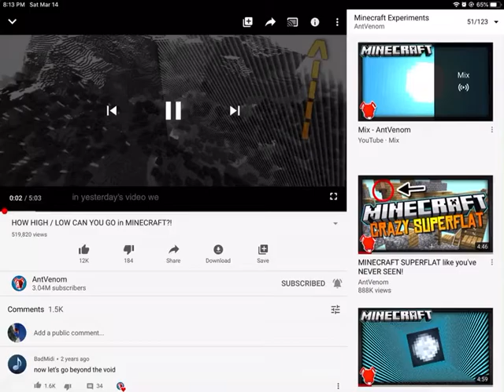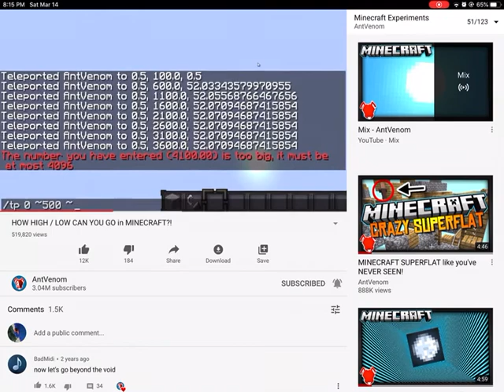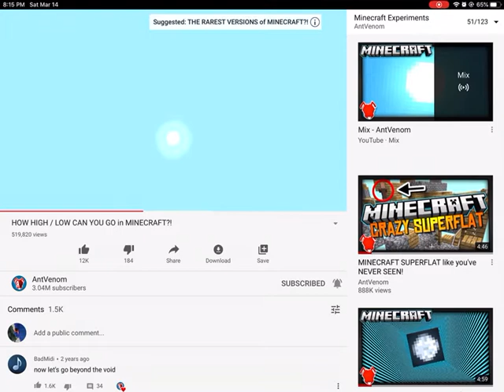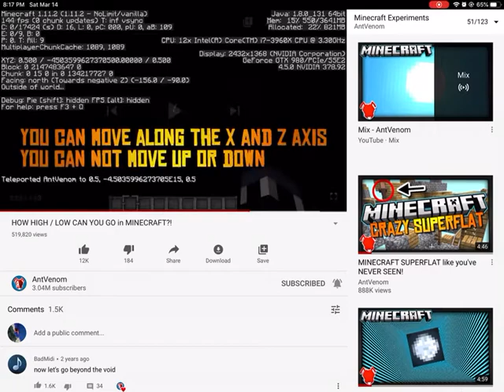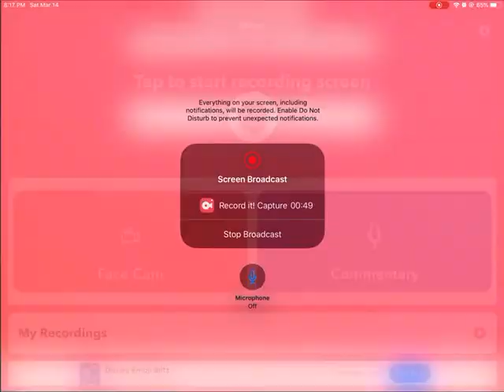Reacting to AntVenom’s vertical limitations of Minecraft video!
I could react to another, but mainly AntVenom.